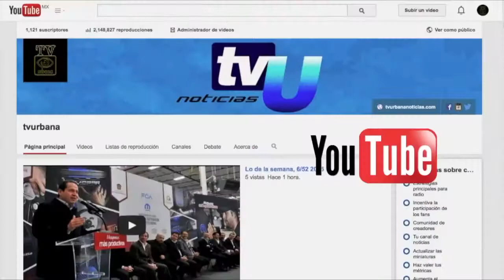Feria del Queso Añejo 2016 en Zacazonapan